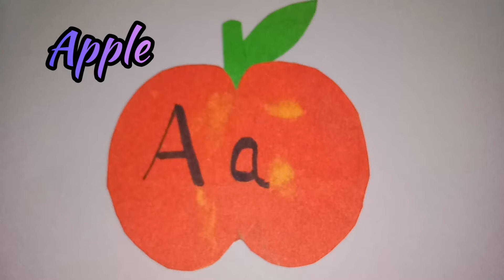Learning Alphabet with pictures